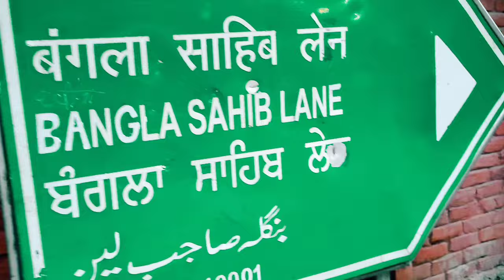Bangla Saheb Gurudwara Delhi